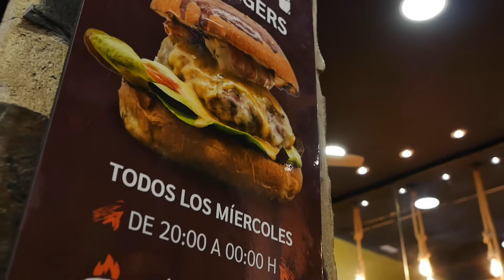After Movie Evento Restaurante Burger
After Movie Evento Restaurante Burger rodado por Mediox Multimedia